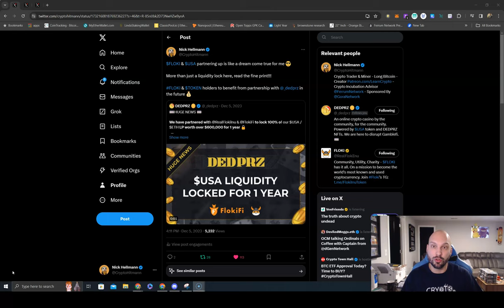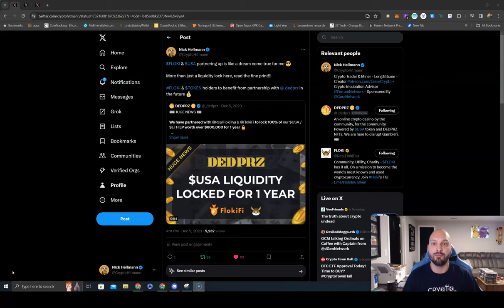$500 GIVEAWAY celebrating $FLOKI & $USA PARTNERSHIP !!!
1. Follow

Watch to learn why this partnership benefits both project's token holders & what they have in store 🚀🐶🎰